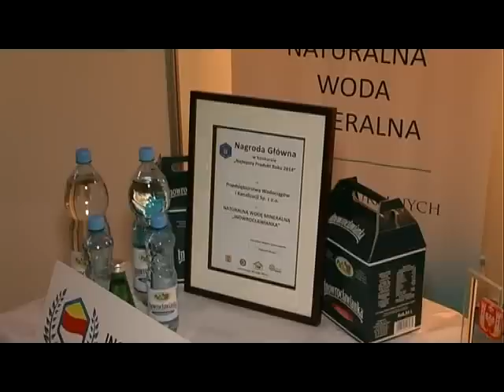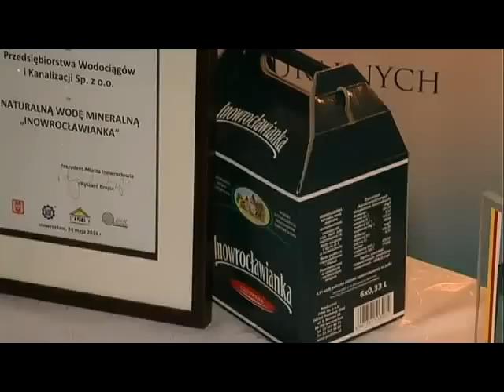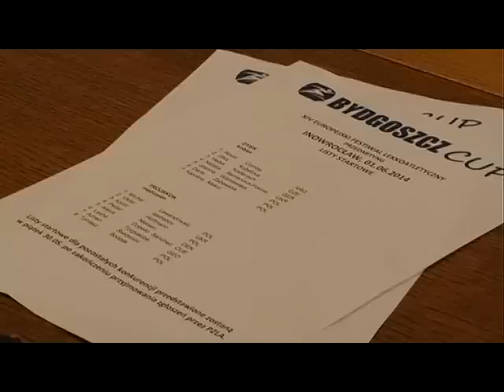Magazyn Miejski z dnia 31 maja 2014 r.